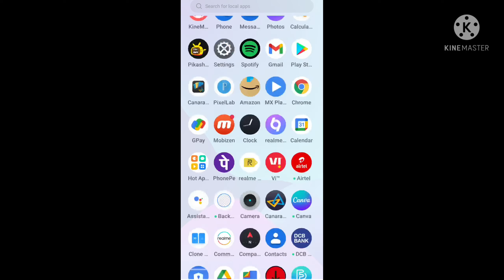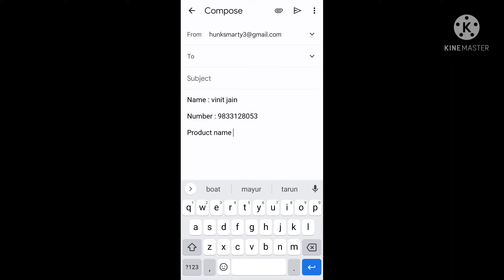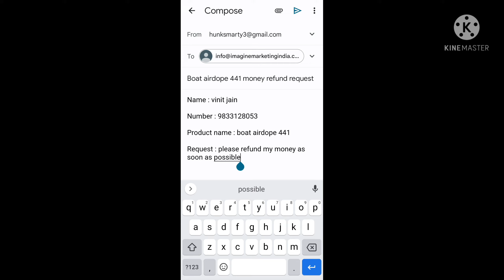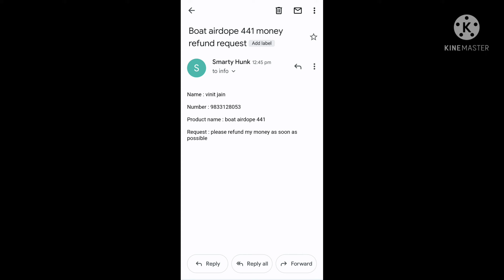How to refund boat order | boat order refund kaise kare